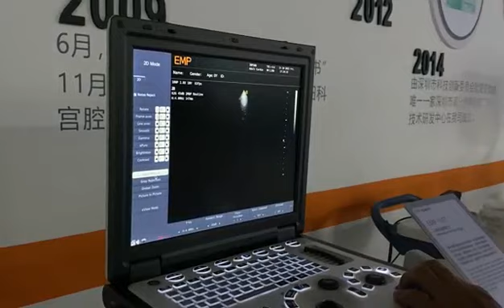G30 Cardiology 1